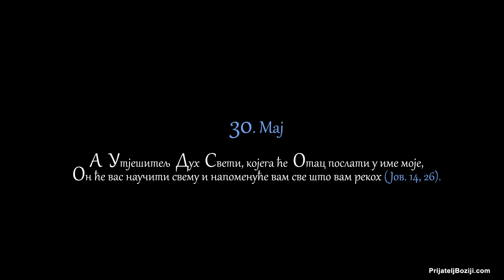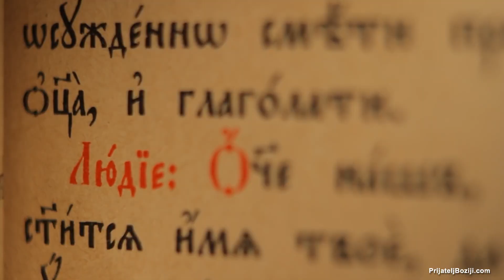Беседе владике Николаја за сваки дан у години - 30. Мај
А утјешитељ Дух Свети, којега ће Отац послати у име моје, он ће вас научити свему и напоменуће вам све што вам рекох (Јов. 14, 26).